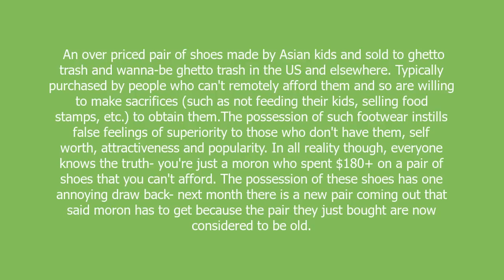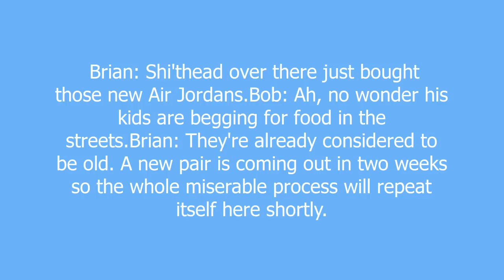Air Jordans meaning and pronunciation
An over priced pair of shoes made by Asian kids and sold to ghetto trash and wanna-be ghetto trash in the US and elsewhere. Typically purchased by people who can't remotely afford them and so are willing to make sacrifices (such as not feeding their kids, selling food stamps, etc.) to obtain them.The possession of such footwear instills false feelings of superiority to those who don't have them, self worth, attractiveness and popularity. In all reality though, everyone knows the truth- you're just a moron who spent $180+ on a pair of shoes that you can't afford. The possession of these shoes has one annoying draw back- next month there is a new pair coming out that said moron has to get because the pair they just bought are now considered to be old.

Air Jordans definition by Urban Dictionary